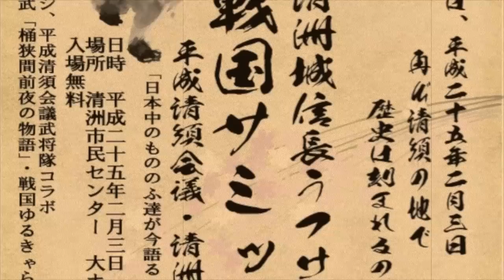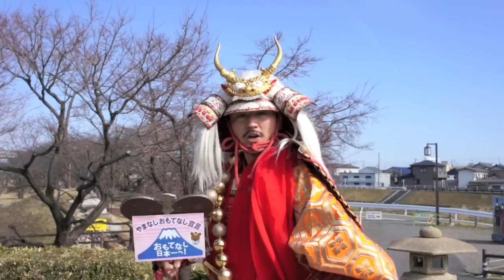「清洲城 戦国サミット」1 opening // kiyosu Movie //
Opening / kiyosu Movie presents